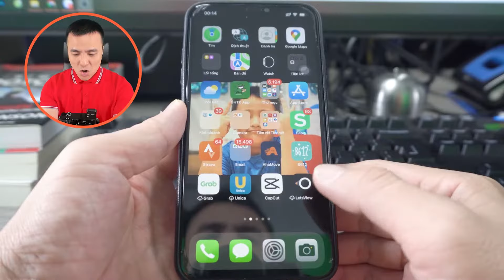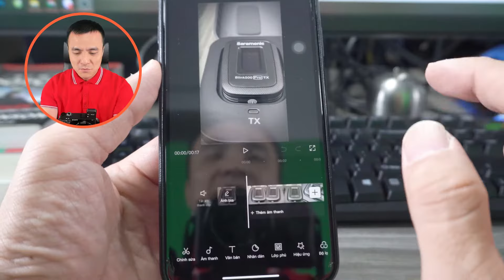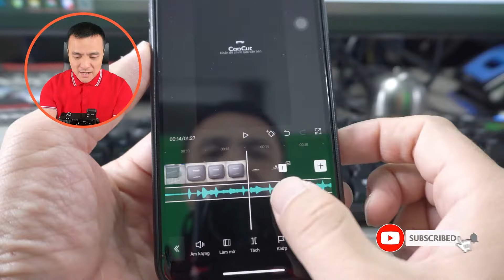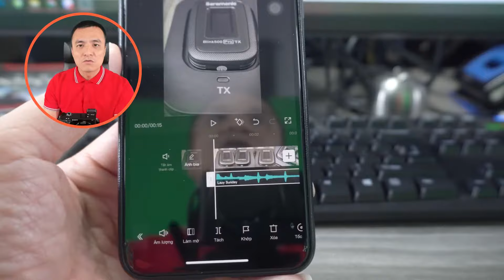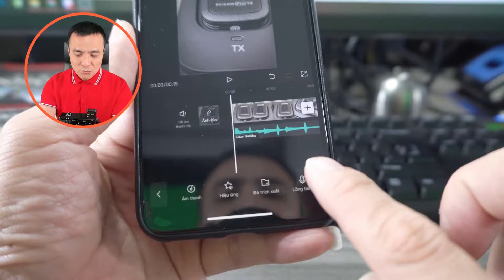Cách lồng tiếng vào video trên điện thoại bằng phần mềm Capcut |Nguyễn Anh Tùng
Trong video này, Nguyễn Anh Tùng sẽ hướng dẫn các bạn cách lồng tiếng vào video trên điện thoại bằng phần mềm Capcut !

Lướt Tiktok hàng ngày chắc hẳn bạn đã gặp rất nhiều video có âm thanh lồng tiếng của tác giả.

👉  Nếu bạn đang tự hỏi làm thế nào họ làm điều đó, hãy xem ngay video hướng dẫn cách lồng tiếng vào video ngay trên điện thoại bằng phần mềm biên tập phim Capcut để có câu trả lời cho mình nhé !
► Đăng ký MIỄN PHÍ 2 BUỔI HỌC LÀM VIDEO đa kênh Tiktok, Facebook, Youtube tại đây: